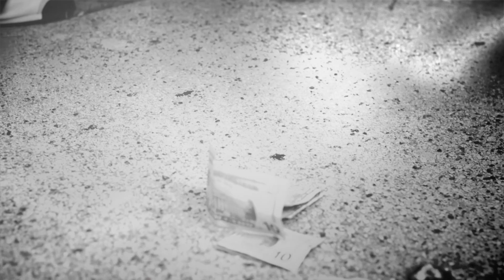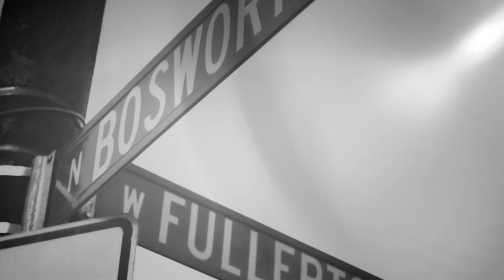Drama Foxxx "The Court" | SHOT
Artis Bourne/ Tru biz records artist Drama Foxxx video for "The Court"